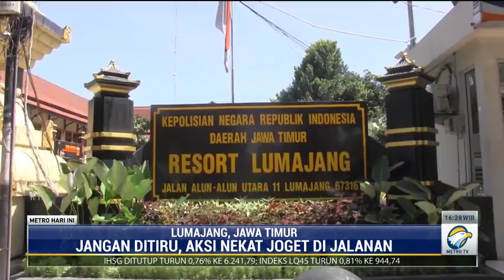Jangan Ditiru, Aksi Nekat Remaja Joget di Tengah Jalan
Aksi nekat sekelompok remaja yang berjoget di tengah jalan raya di Lumajang, Jawa Timur demi membuat konten YouTube berakhir di kantor polisi. Aksi ini dinilai telah membahayakan keselamatan pengguna jalan raya.